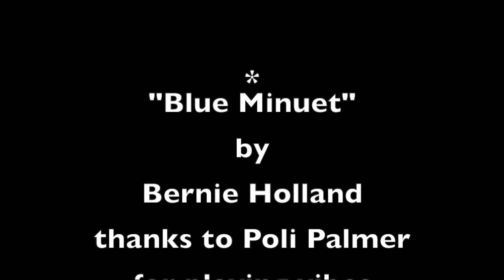Blue Minuet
My friend Poli Palmer taught me all there was to know about using Cubase - he also is a very good vibraphone player and helped me out with this track